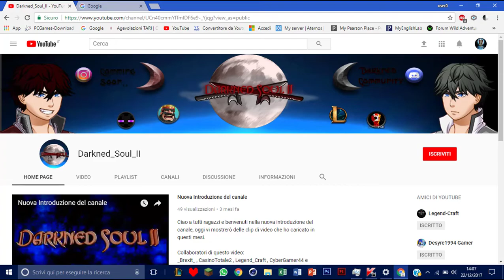Sono tornato!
Ciao a tutti ragazzi e benvenuti in questo video, dove vi spiegherò perché non ho caricato un video per ben due mesi in una maniera abbastanza auto ironica.